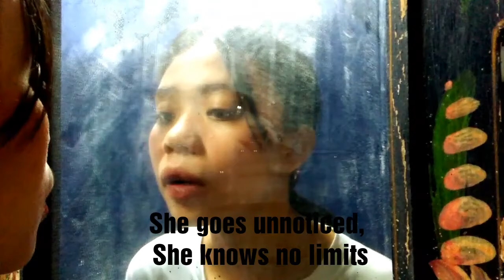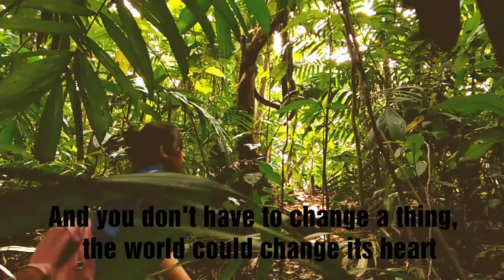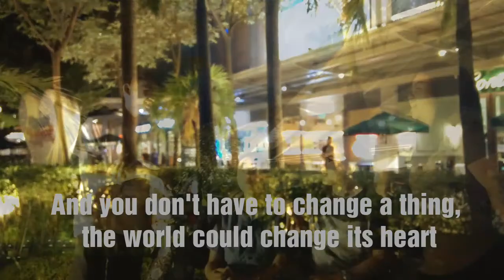SCARS TO YOUR BEAUTIFUL by Alessia Cara - GROUP 4 HUMSS 12B NOVALICHES HIGH SCHOOL